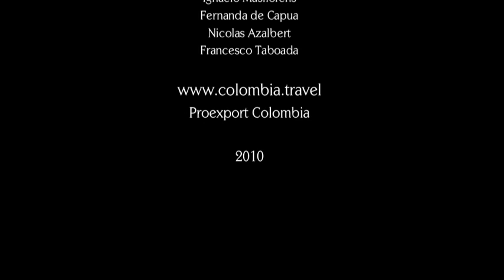Invitados especiales del Festival de Cine de Villa de Leyva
Al Festival de Cine de Villa de Leyva asistieron invitados de diferentes nacionalidades que participaron como colaboradores y jurados en las actividades programadas durante el Festival.